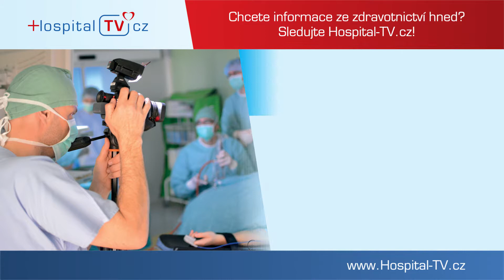Den akutní medicíny v Krnově - II. ročník odborné konference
Krnovská nemocnice uspořádala po roce už druhý Den akutní medicíny. Stejně jako ve svém prvním ročníku je dedikována doktoru Vladimíru Šigutovi staršímu, který se právě o tento obor výrazně zasloužil. Vloni mu zde byla odhalena pamětní deska a cyklus konferencí by měl i v dalších ročnících připomínat jeho odkaz.